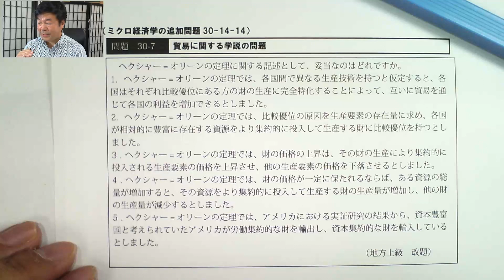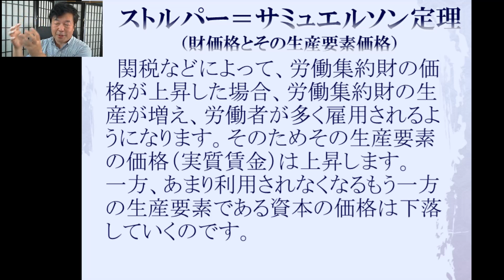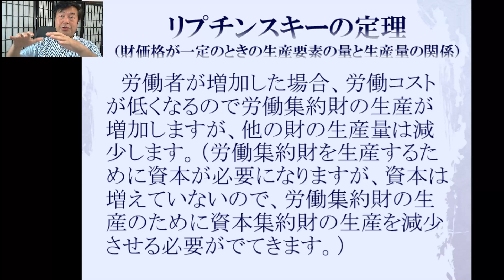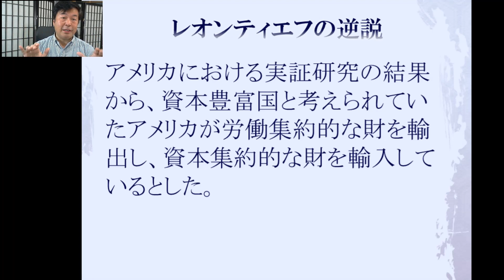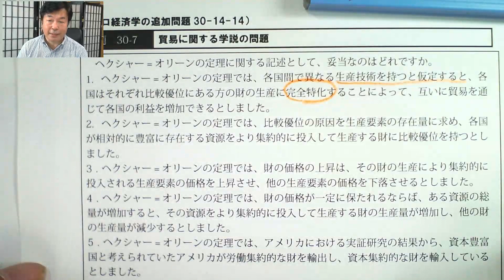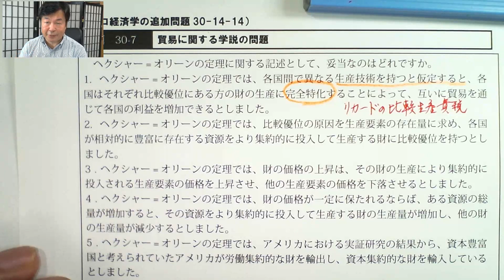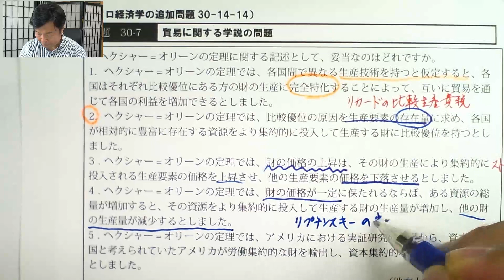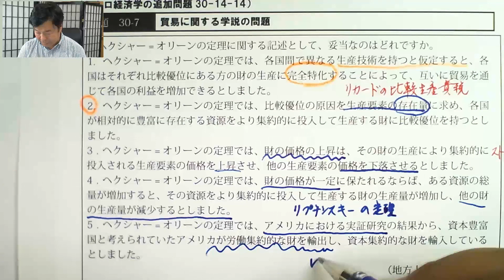ミクロ経済学「追加問題」貿易に関する学説（ヘクシャー=オリーンの定理など）の問題